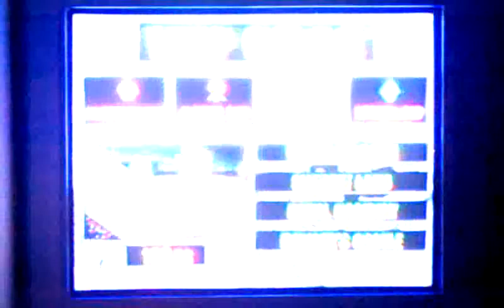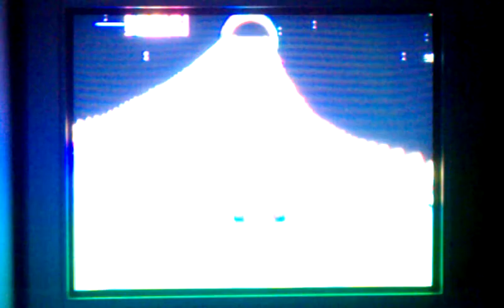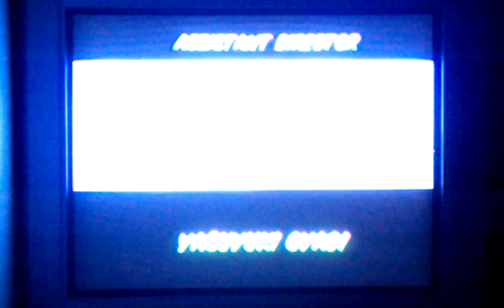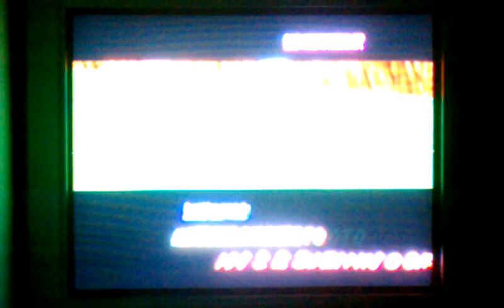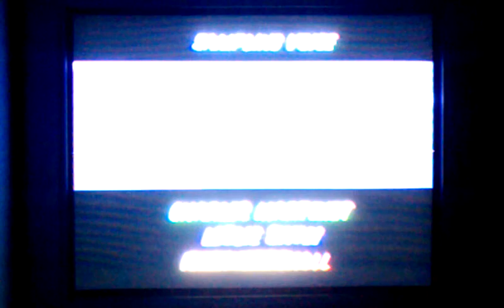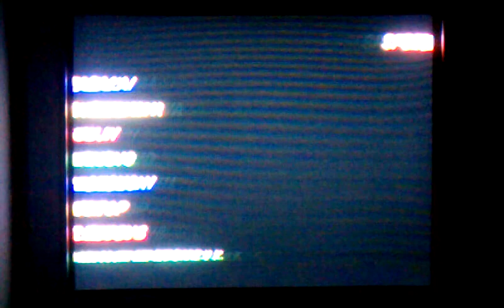Mario Kart 64 w/ ThatZooooooooo Part 4: Rainbow Freakin' Road (Special Cup)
ThatZooooooooo here with Part 4 of Mario Kart 64, this time using Mario to tackle the Special Cup.